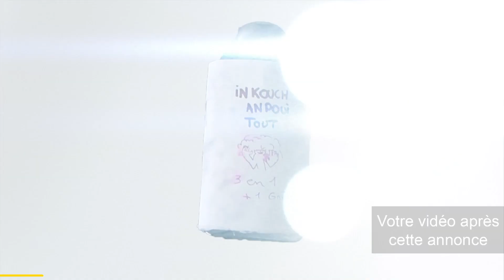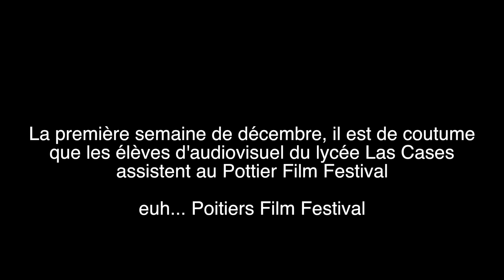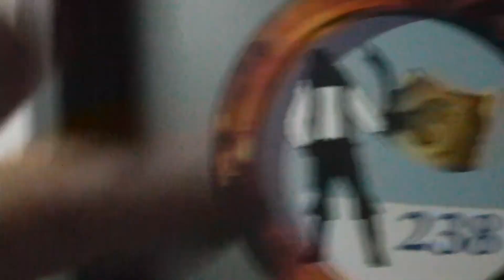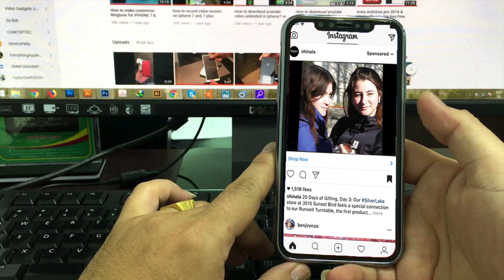FLOGGERS - Vlog à Poitiers #1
Petit vlog a poitiers avec mes amius et auesin cretains prodfefseurb srtems que mme blomme qet aussi baptiste ivani lmzyrztec m hegffrory. Rzgalez vouq!u!u!